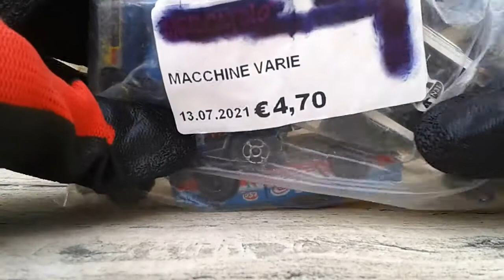UNBOXING #1 - "Sacchetto di modellini vari" [varie marche - scala 1/64]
Qualche tempo fa ho acquistato questo sacchetto di modellini in scala 1/64. Vediamo insieme cosa contiene!